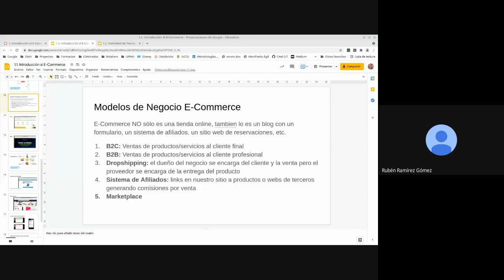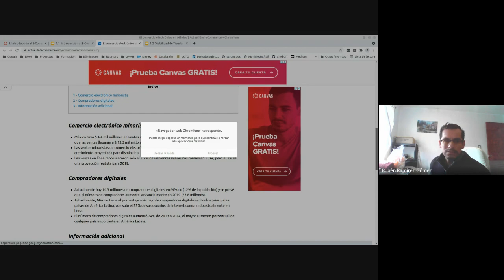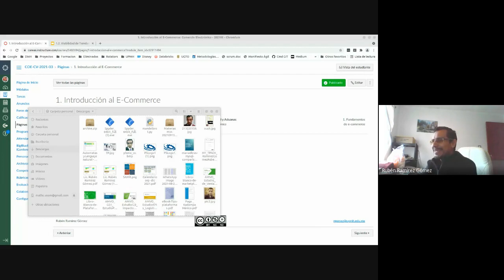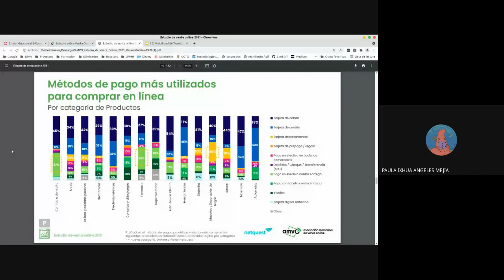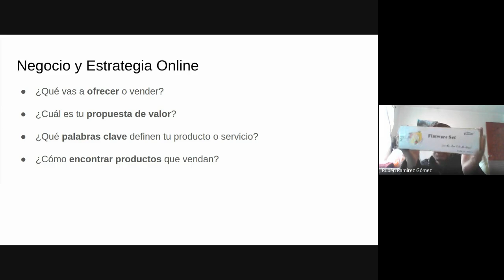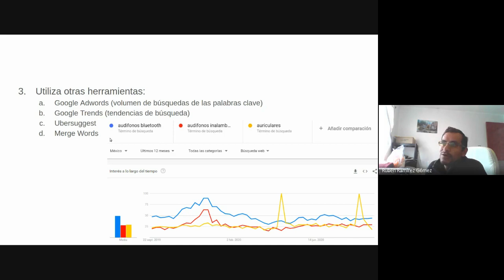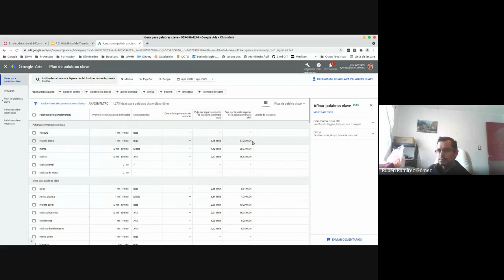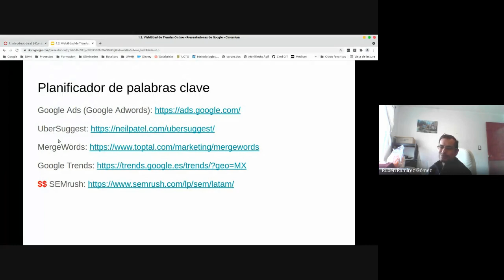3ro A 20/09/2021 - Comercio Electrónico